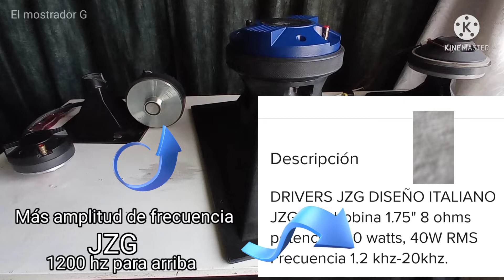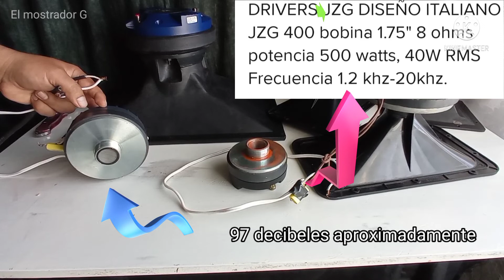4 Drivers de diferente Tamaño directos al poder-amplificadir, prueba con filtro y sin filtro